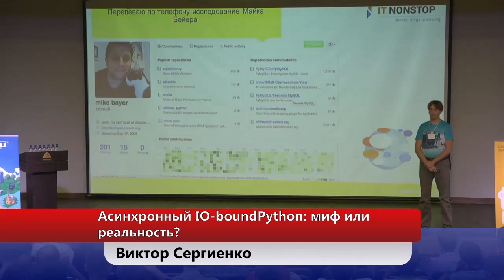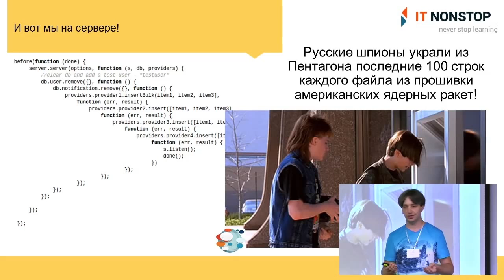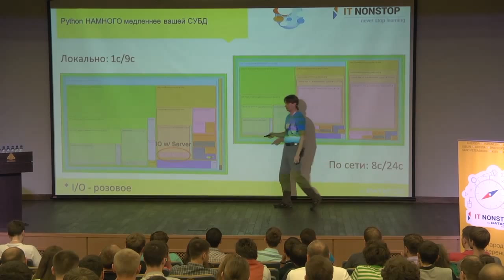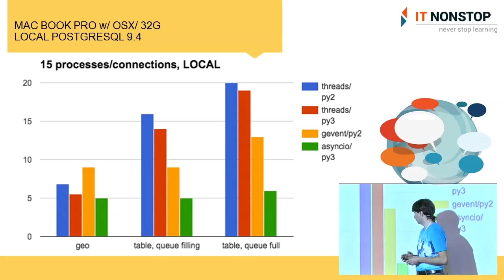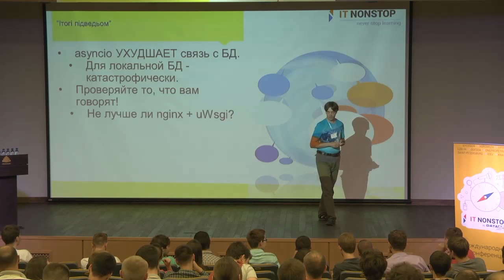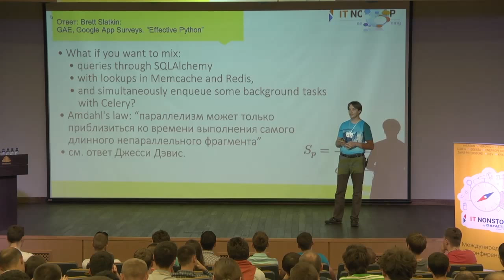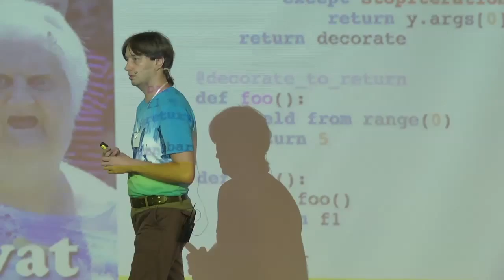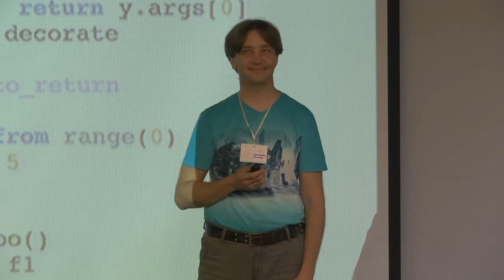Виктор Сергиенко «Асинхронный IO-boundPython: миф или реальность?»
Рассказ о том, как Майк Бейер, автор SQLAlchemy, пошатнул веру в производительность асинхронного Python.